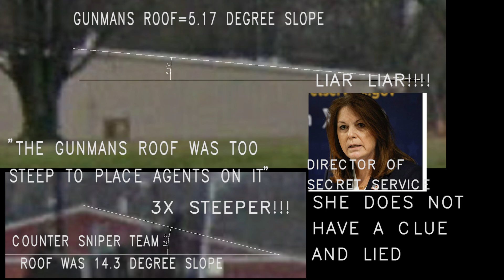Secret Service Director Kimberly Cheatle LIED SLOPE WAS NOT TOO STEEP FOR SECURITY TRUMP SHOOTING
Secret Service Director Kimberly Cheatle LIED SLOPE WAS NOT TOO STEEP FOR SECURITY  TO STOP  TRUMP SHOOTING